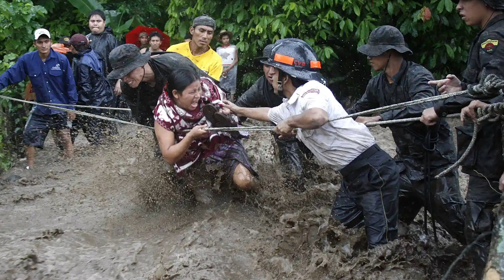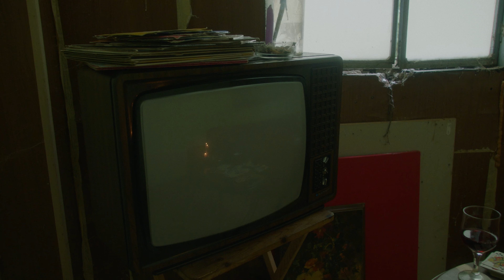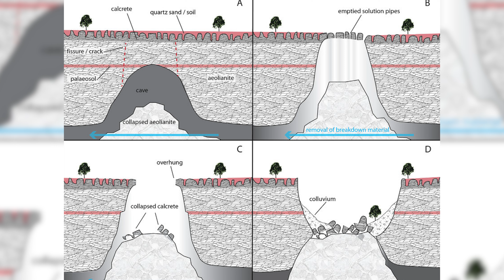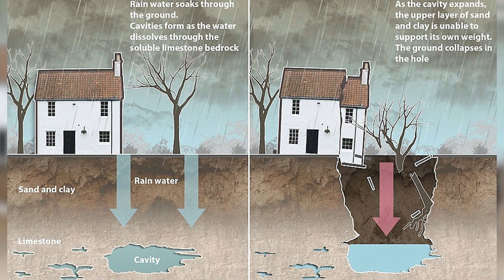A Fear I Never Knew Existed - DEADLY SINK HOLES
In this episode we look at deadly sinkholes from Guatemala City which have claimed the lives of many.

Grim Tales brings your grime true stories in documentary form ranging from  true crime, accidents, history, mystery, survivor stories and disaster stories.